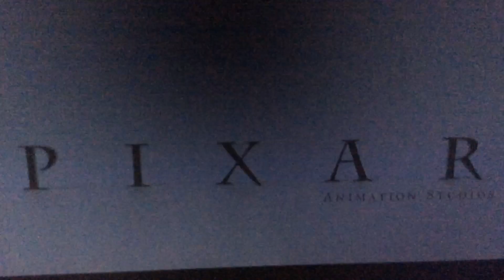Opening Logos Toy Story 4 (DVS)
Walt Disney, Pixar Animation Studios